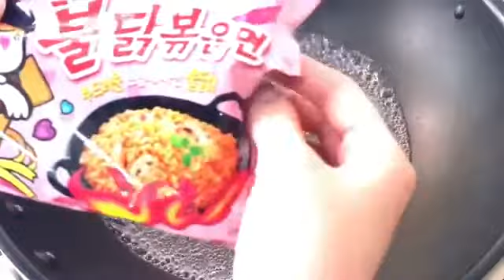ASMR New Samyang CARBO FIRE NOODLES Cooking & Eating Sounds No Talking